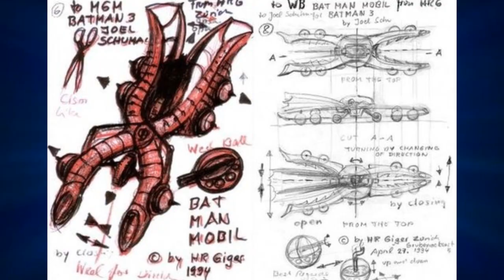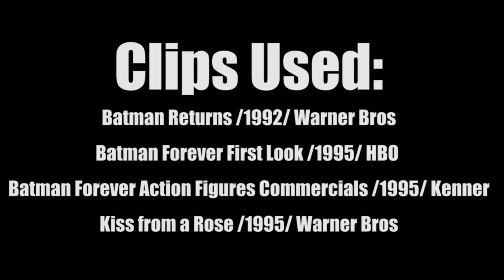10 Things You Didn't Know About BatmanForever